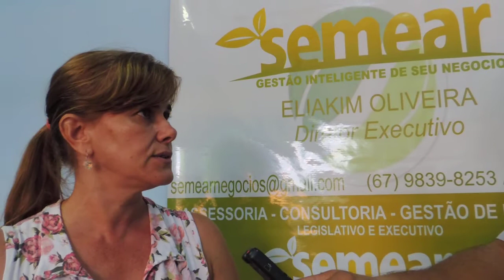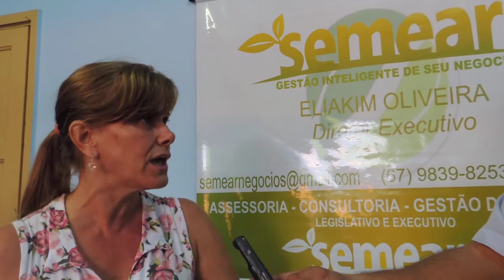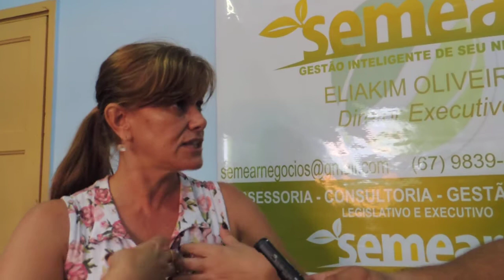CÂNDIDO MARIANO DIRETORA RITA - SEMEAR NOTICIAS JOVEM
PROFESSORA E DIRETORA DA ESCOLA ESTADUAL CANDIDO MARIANO ACREDITA NA JUVENTUDE E CITA ALGUNS JOVENS COMO EXEMPLOS DE JOVENS DE SUCESSO...
VENHA VOCÊ TAMBÉM FAZER PARTE DESSE TIME, VENHA SOMAR COM A SEMEAR.